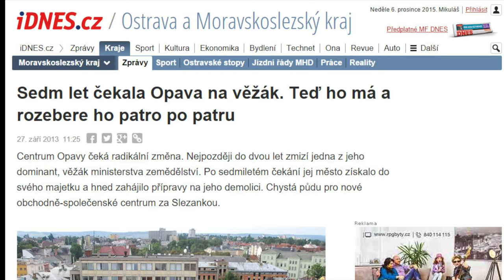Demolice budovy ministerstva zemědělství Opava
Timelapse - 109 snímku (leden - duben 2015, jižní strana budovy)
Vytvořeno s iMovie, Interval App
iMovie music